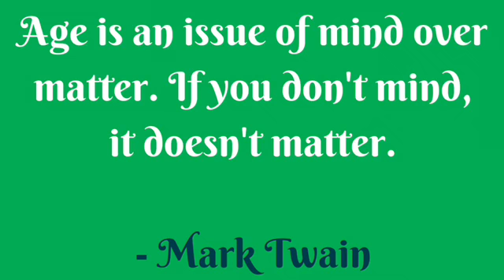Mind over Matter